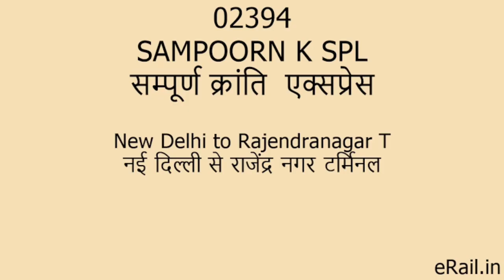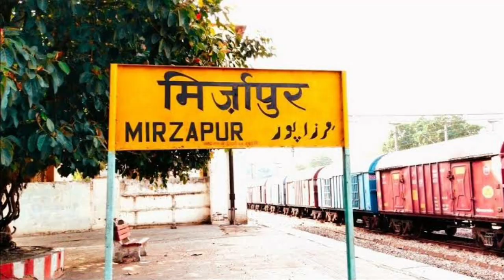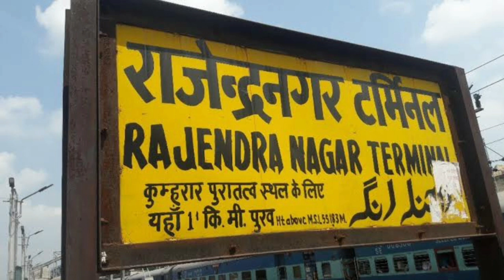02394 Sampooran Kranti Express | New Delhi to Rajendranagar T | Indian Railways | Rat Infoways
This video show information on Indian Railways. 02394 Sampooran Kranti Express | New Delhi to Rajendranagar T | Indian Railways | Rat Infoways